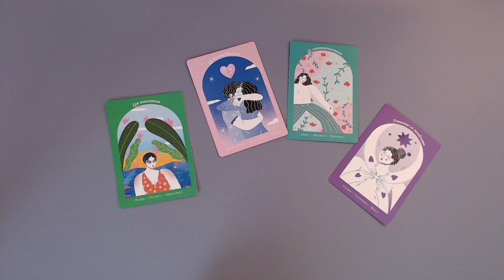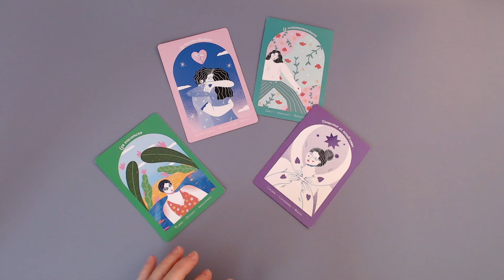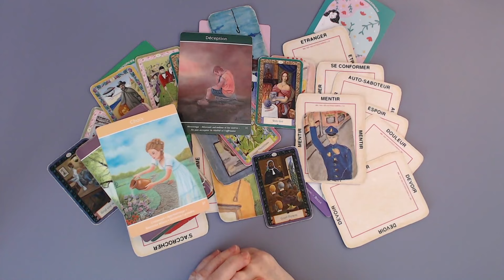On ne peut plus cacher la vérité! Impliqué dans un réseau de prostitution! On a pensé au profit!